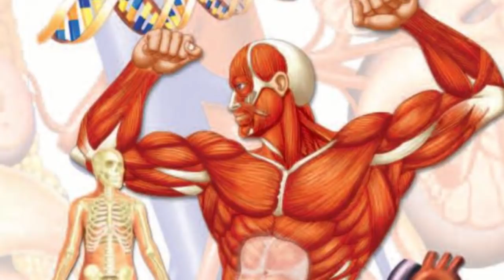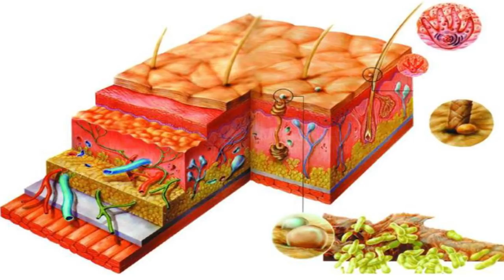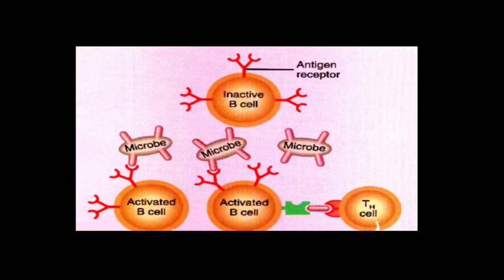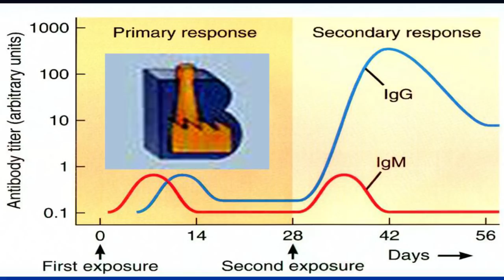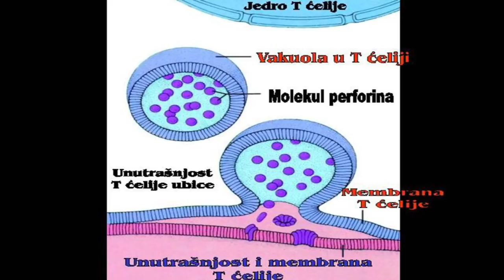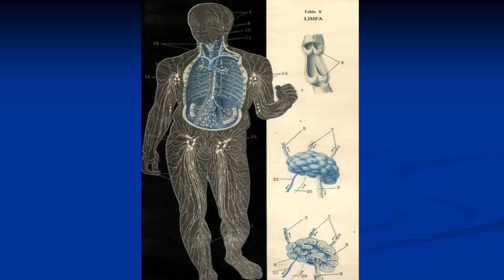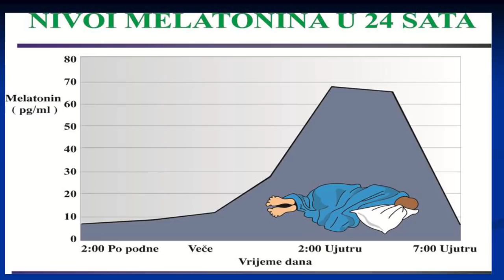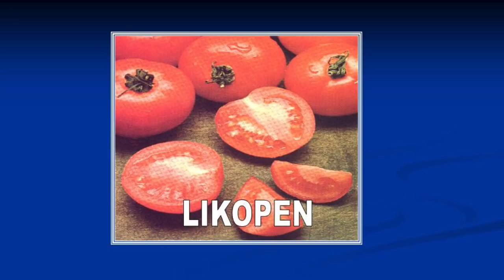SNAGA VRHUNSKOG IMUNITETA - KLJUČ ZDRAVLJA! Prof. dr Mihajlović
U imunološkom sistemu je ključ za sve bolesti - od obične prehlade do težih, malignih oboljenja. Iako je način odgovora našeg odbrambenog sistema zapisan u genima, on se prilagođava i uslovima u kojima živimo.

Da bi mogao da nas uspešno brani od svih zaraza, imunitet mora da bude u ravnoteži, ni prejak ni preslab. Svako narušavanje ravnoteže imuniteta "ispliva" na površinu: javljaju se češće infekcije, alergije koje do tada nisu bile prisutne, pa čak i maligne bolesti.

Oslabljen, imunitet nije dovoljno efikasan da se bori protiv bolesti, ali i previše aktiviran može da ima potpuno suprotan efekat i da ošteti sopstveni organizam.

Često se može čuti da nam je pao imunitet. To nije tačna definicija. Imunitet ne pada, već se neke funkcije imuniteta smanjuju pa smo zbog toga podložniji infekciji.